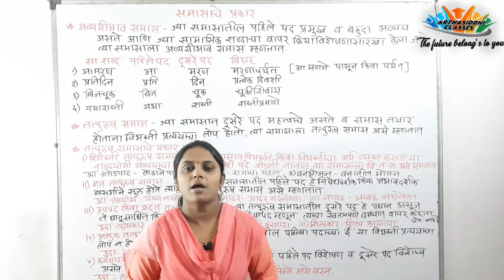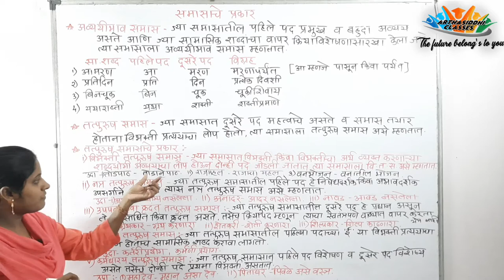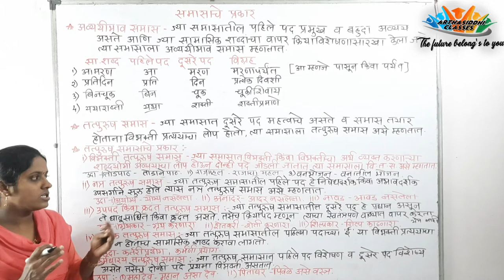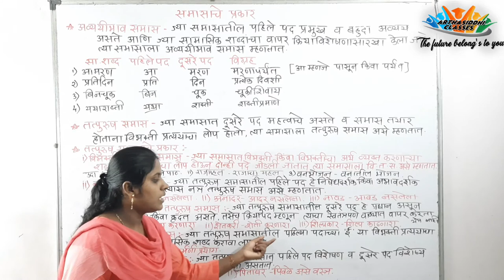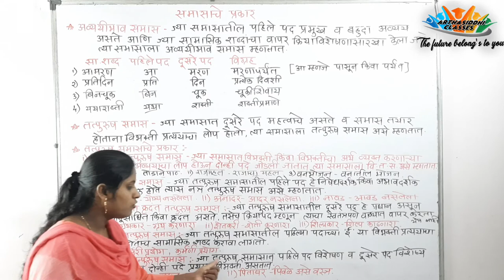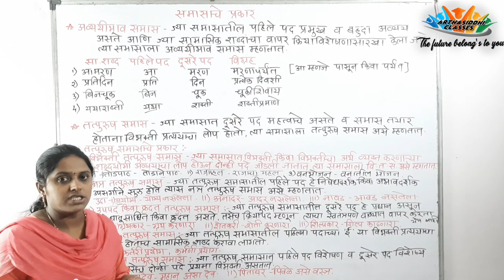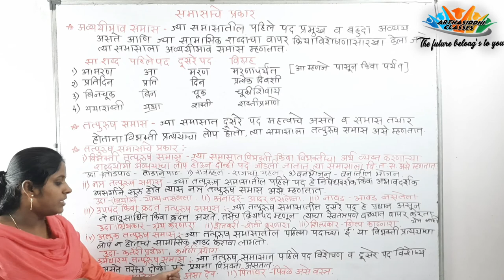महाराष्ट्र पोलीस भरती 2020 | मराठी व्याकरण | समास व त्याचे प्रकार | PART 2 | POLICE BHARTI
ARTHASIDDHI CLASSES

१३ सप्टेंबर २०२० रोजी आपण पोलीस भरती २०२० च्या मार्गदर्शनासाठी आणि व्हाट्सअप व युट्युब वरील विद्यार्थ्यांबरोबर संवाद साधण्यासाठी ऑनलाईन लेक्चर घेत आहोत . या लेक्चर मध्ये सहभागी होण्यासाठी खालील माहिती भरा .

Hi friends
welcome to our  YOU TUBE ARTHASIDDHI CLASSES Channel

For 5th STD to 8th STD